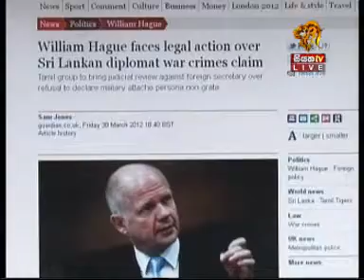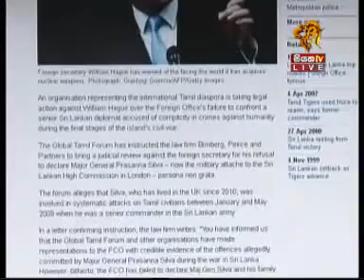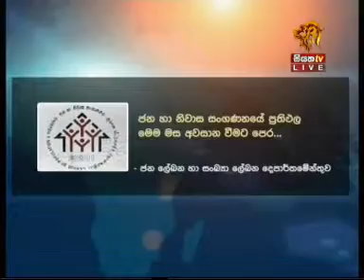Siyatha Tv News 2012 04 01